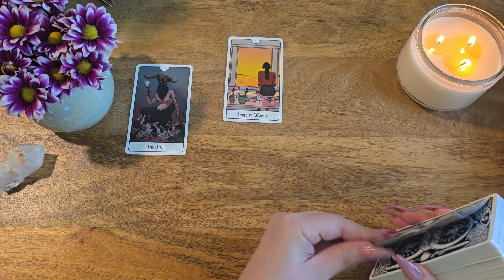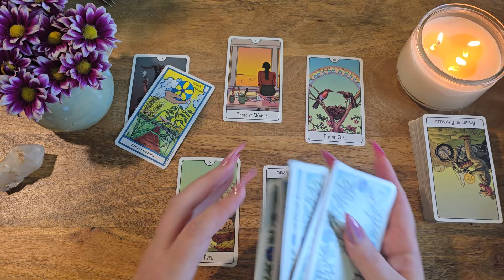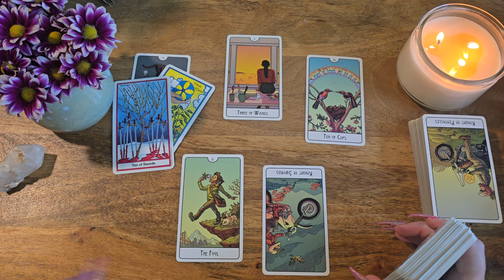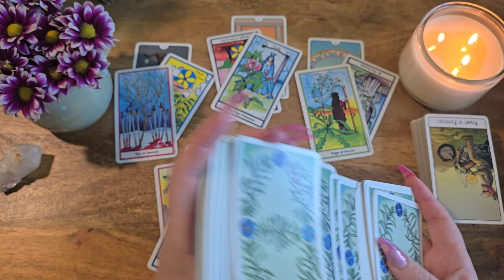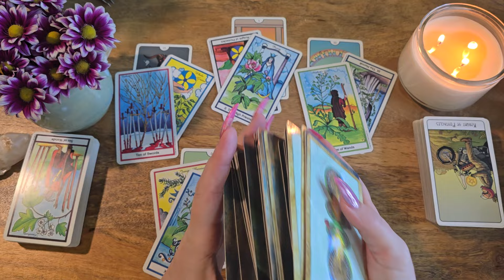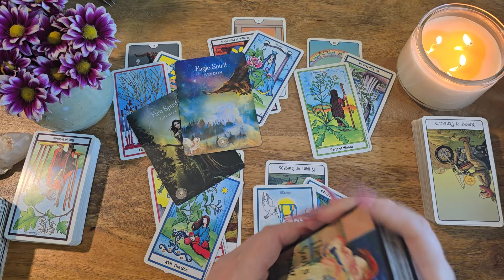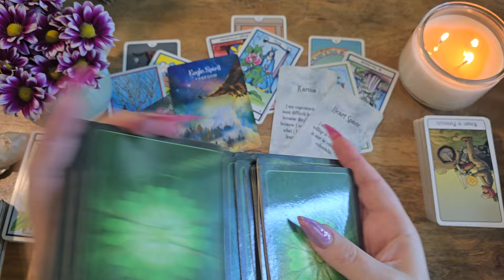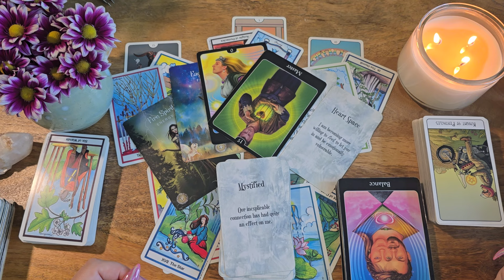Leo🤍💍They See Marriage/Happy Ending With You💍🤍Energy Check-In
Herbal Tarot
Enchanted Map Oracle
Sacred Forest Oracle
The Soul's Song by Lightworker Tarot & Oracle: Etsy
Psychic Tarot Of The Heart